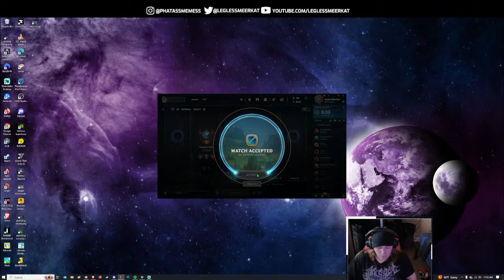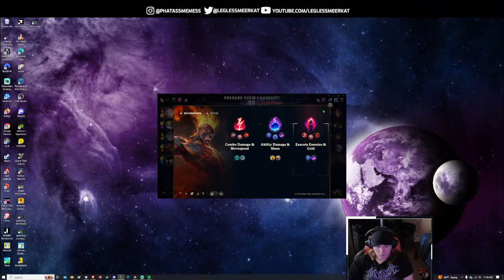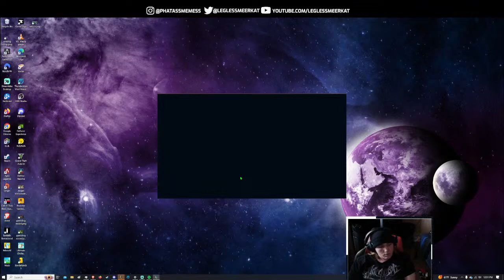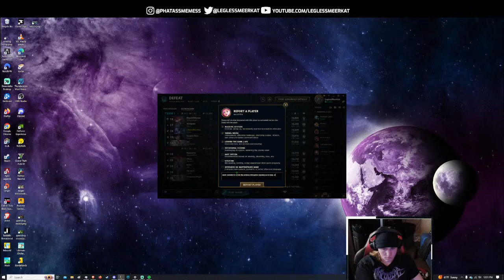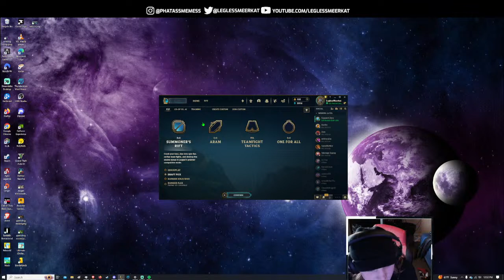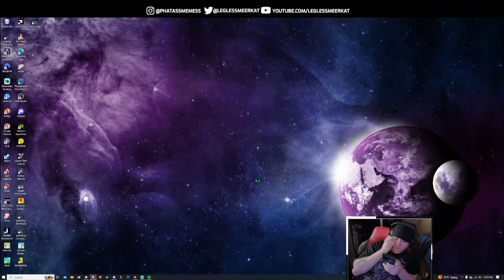games w the boys